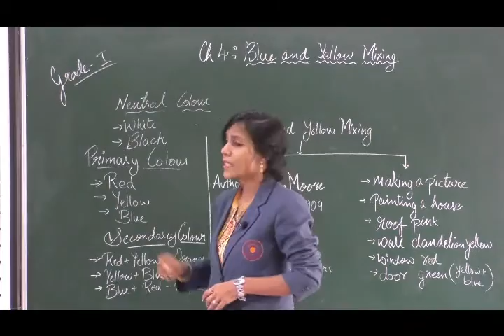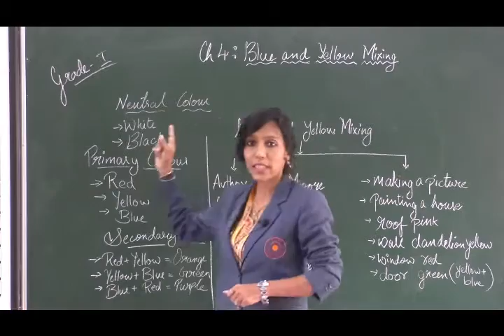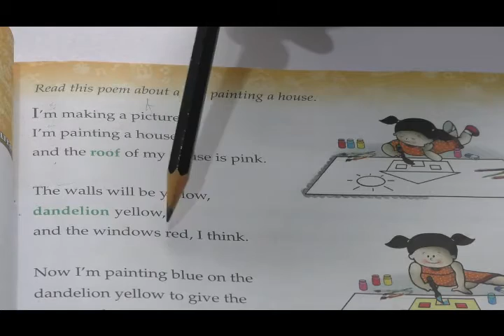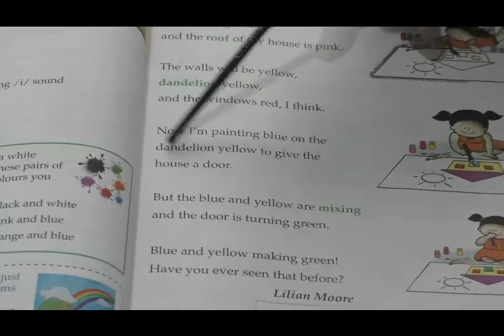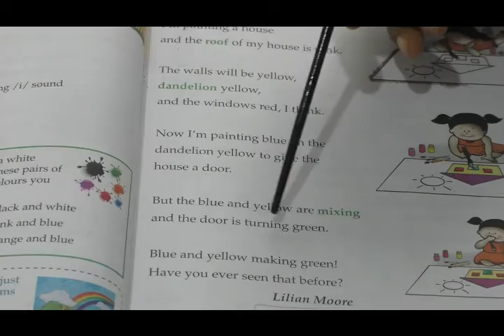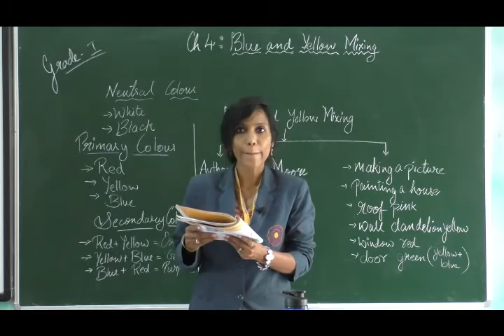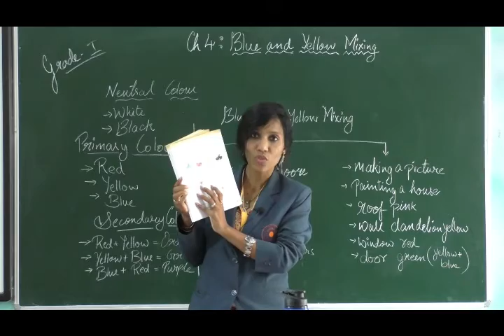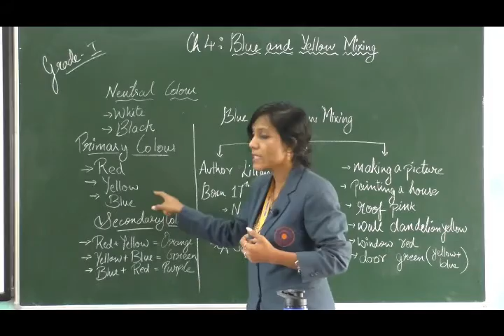AUGUST 6: GRADE I: ENGLISH LIT: CH 4 - BLUE AND YELLOW MIXING